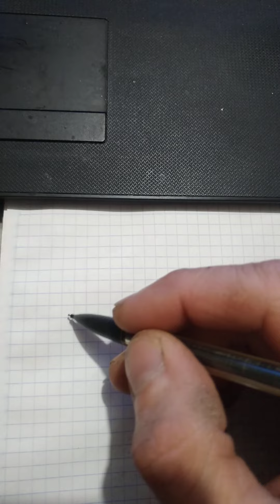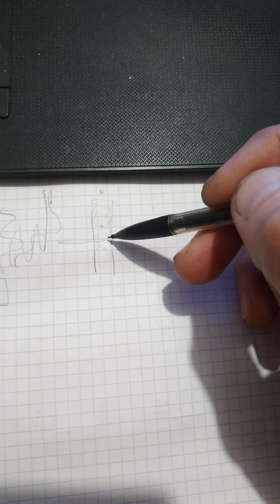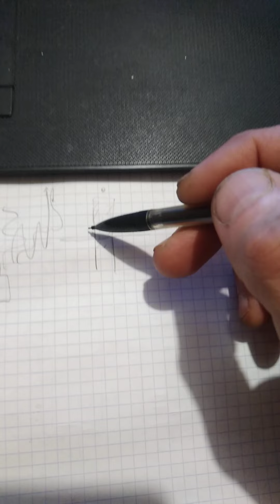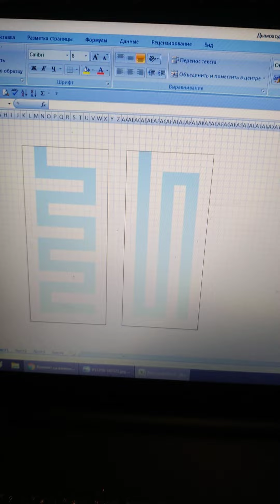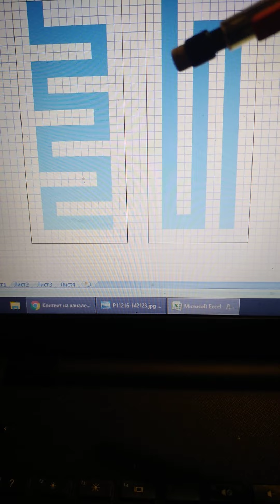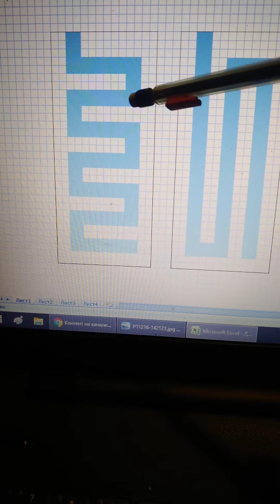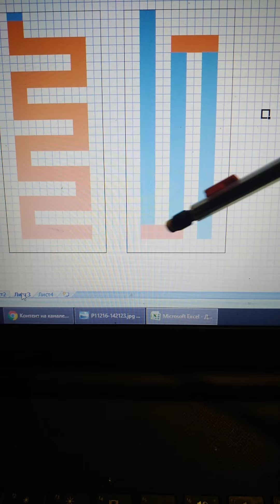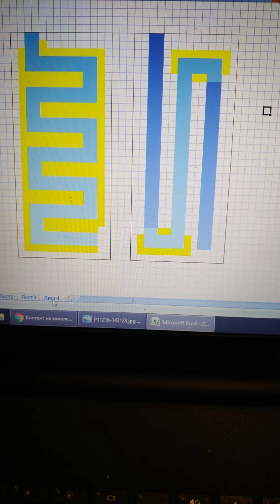Какой дымоход в кирпичной печке выбрать. Какой эффективнее. Преимущества горизонтального дымохода